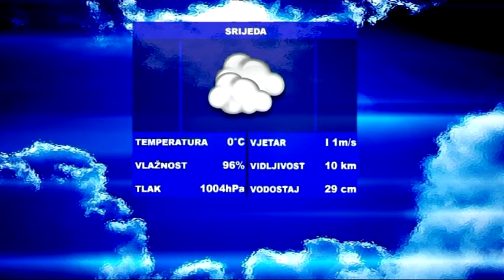SBtv Vijesti - SBtv Vijesti u 12.30 - 06.01.2016.